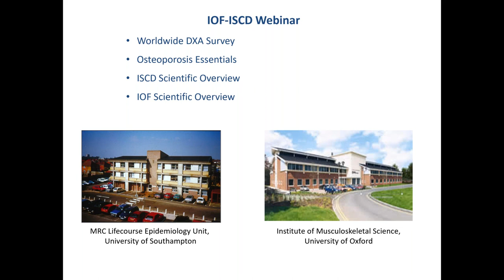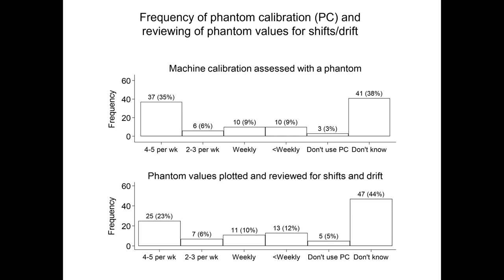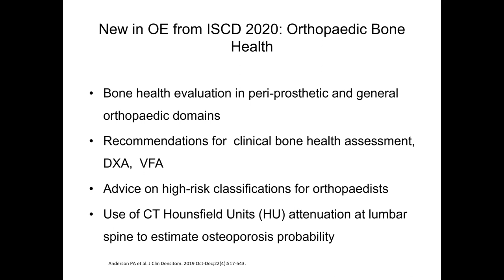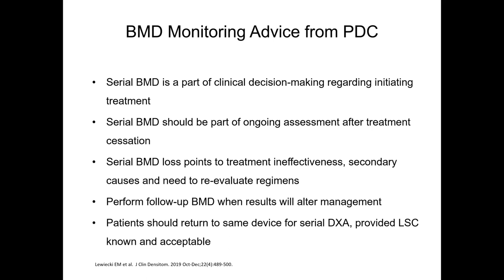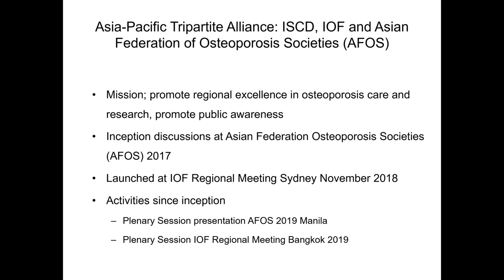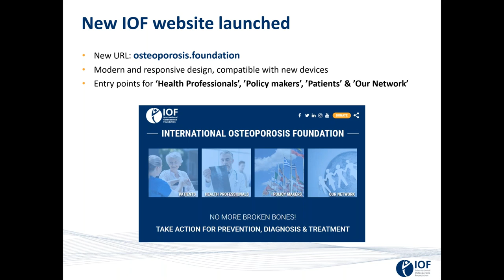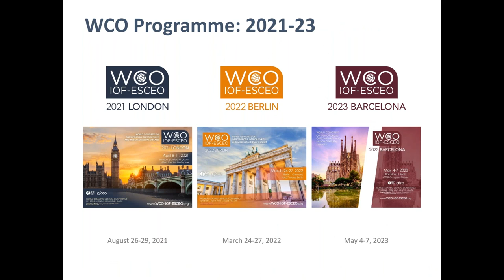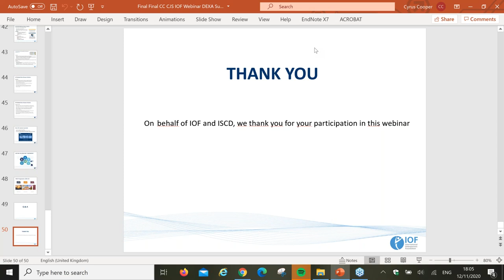Quality of DXA Services – Results of a global survey by IOF ISCD and other joint initiatives